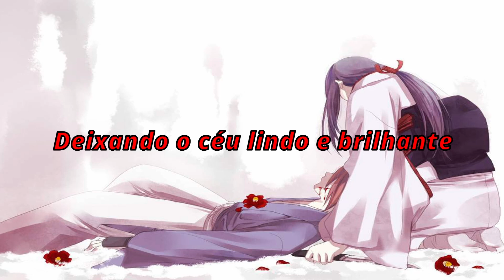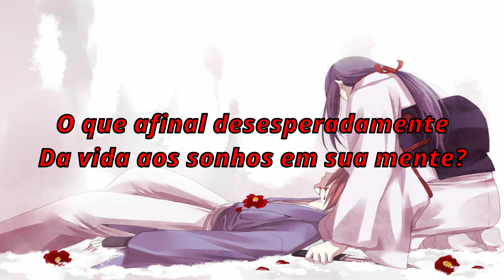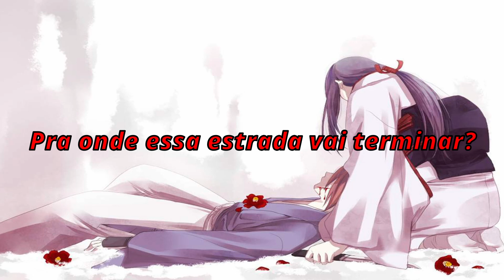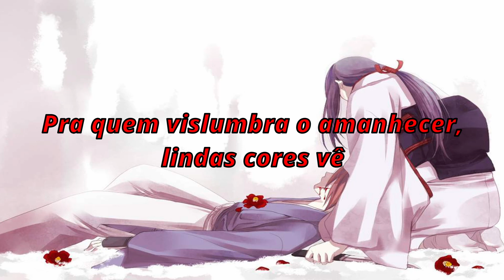Rurouni Kenshin:Shin Kyoto-hen ED 1 "Nanairo no Kaze"(Em Português)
Anime: Rurouni Kenshin:Shin Kyoto-hen
Episódio: 1
Artista:Rina Sumioka
Adaptação, legendas e vocal: Max Unélie